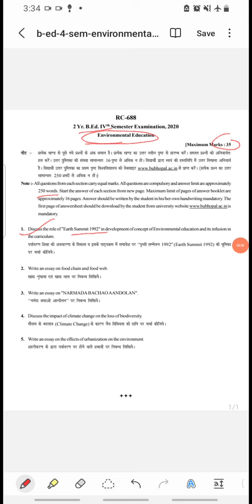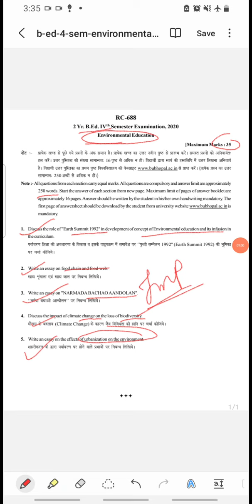environmental education b.ed 4 sem BU Bhopal